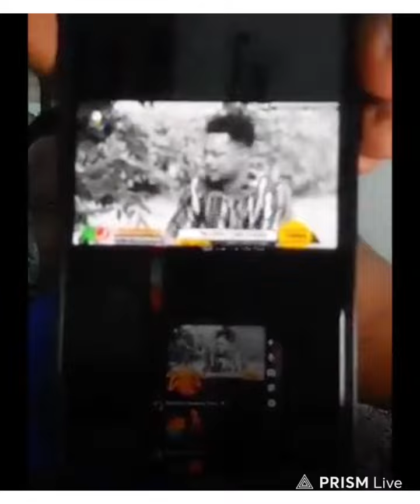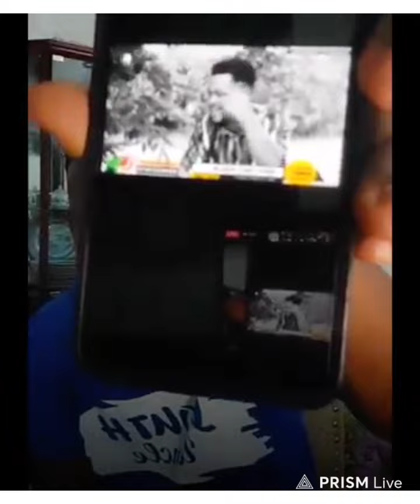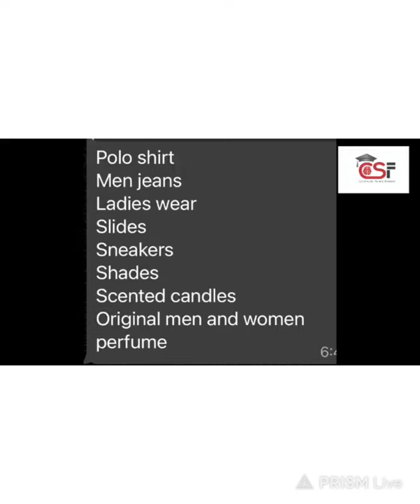MY SONS, OFA YAW AND YAHUDAH … ALL THESE PASTORS ARE